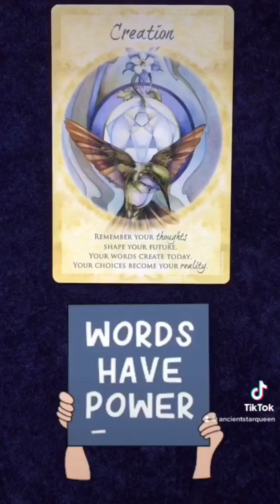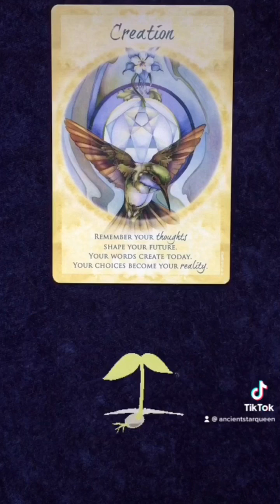WHAT TO KNOW RIGHT NOW? 🔮 YOUR DAILY TAROT ORACLE READING!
This is a free daily tarot oracle reading! 💜
🌟 MAY THIS READING FIND YOU WHEN IT'S MEANT TO.